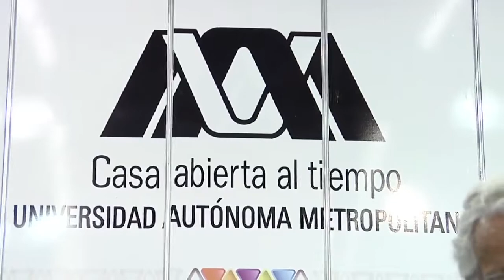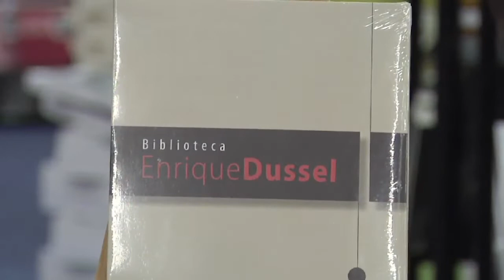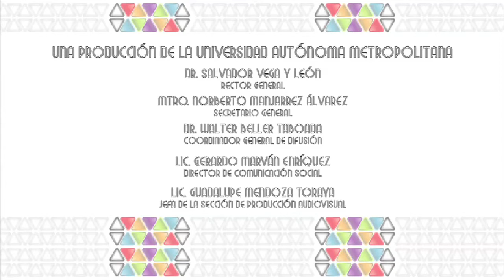Entrevista Biblioteca Enrique Dussel FIL GDL 2013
* Compartimos el sitio web en donde pueden consultar las obras.

Dr. Enrique Dussel